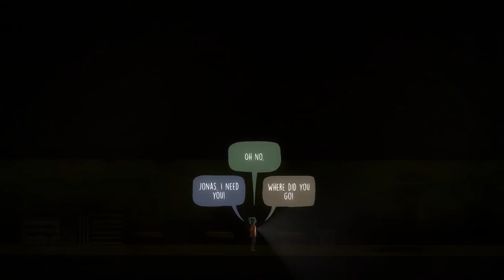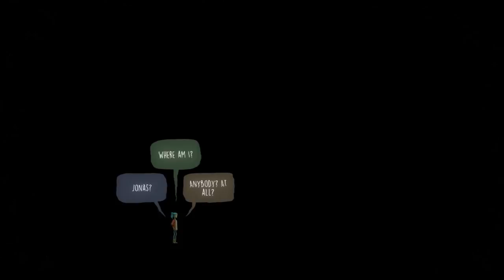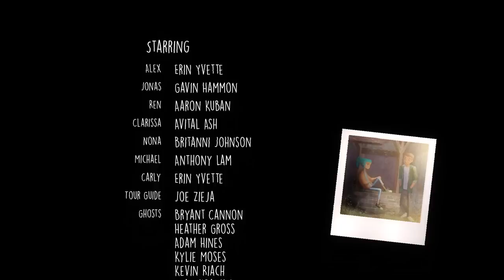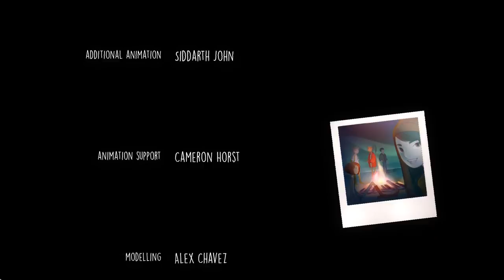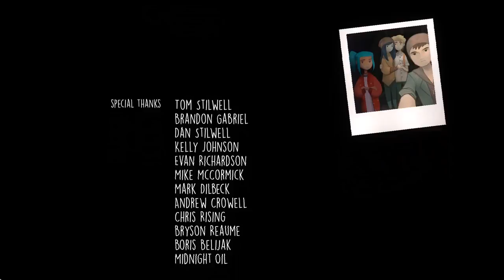Oxenfree (Ep. 9 – The End)